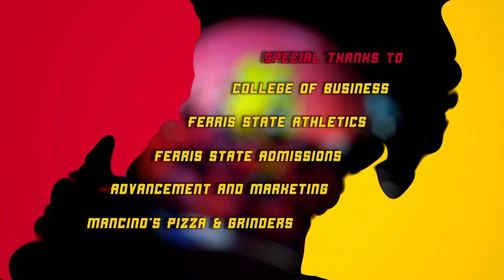Ferris Sports Update TV - Tennis Coach Mark Doren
Bulldog men's and women's tennis head coach Mark Doren sits down to review last week's sweep over Tiffin and preview the year on Ferris Sports Update TV this week.